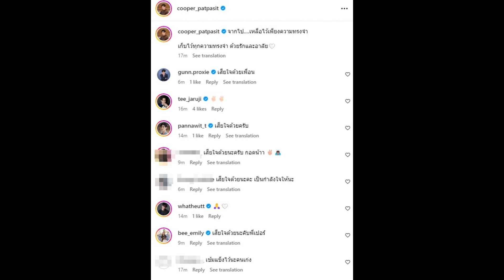ดาราหนุ่มดัง โพสต์เศร้าสูญเสียคนรักคนนี้ เหลือไว้เพียงความทรงจำ